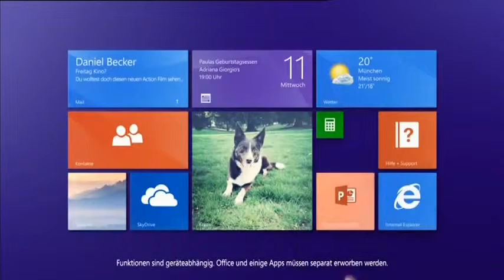Windows 8.1 - Werbung